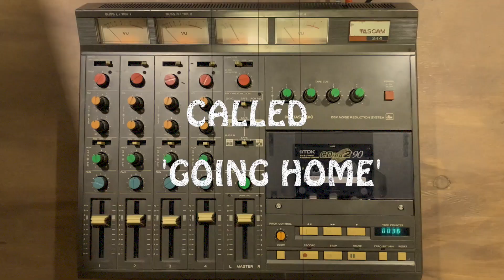Tascam 244 Portastudio- New single recording on a cassette 4 track!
New single by We Happy Few available on all the usual streaming sites.